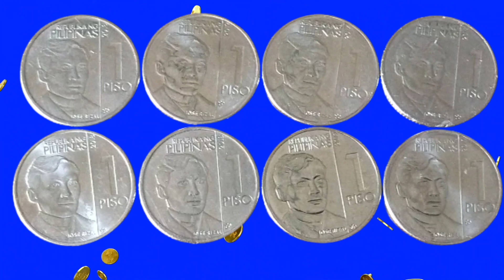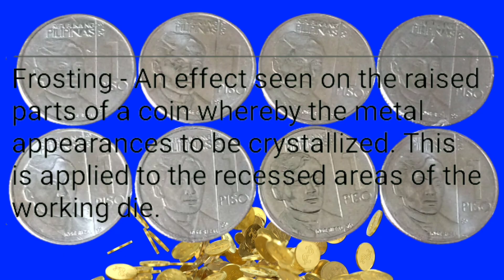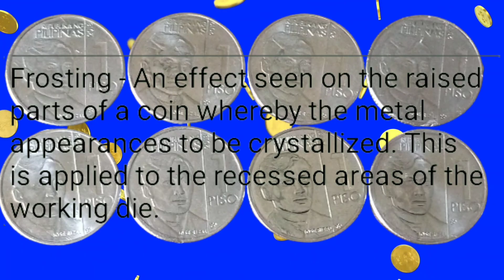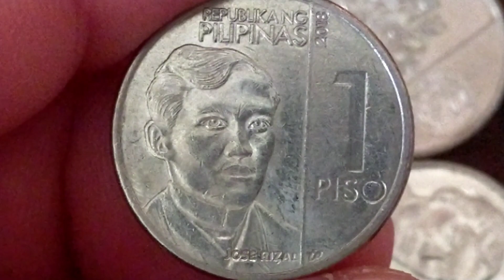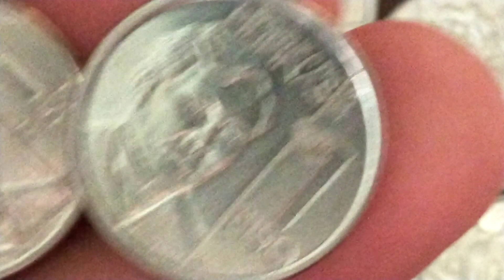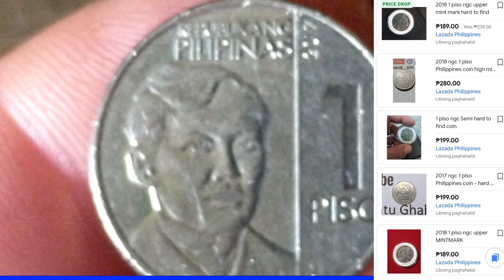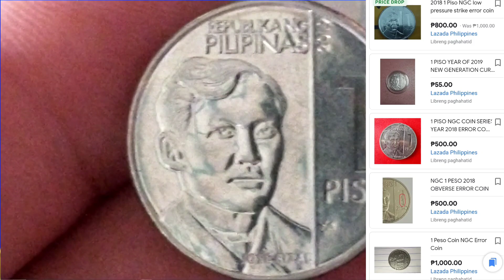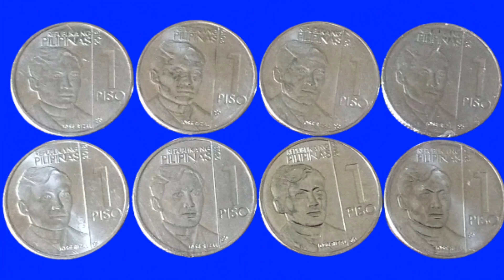Vlog333 NGC 1 PISO,FROSTED COIN,HTF,SHTF,ALAMIN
Helo Mga kabarya ang lahat na ngc 1 piso na may malaking halaga,tulad ng frosted ,shtf,htf,mahal na! alamin sa video mga high price